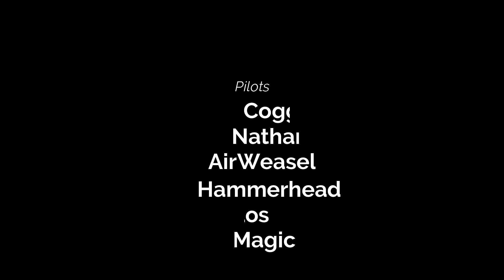LHI Goshawking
Conducting CASE I quals with the new T45 Goshawk mod for DCS. Some good tips and corrections.

Let's get Back Online
It Drank the Gas
Regardless of Everything Else
Run Jack!